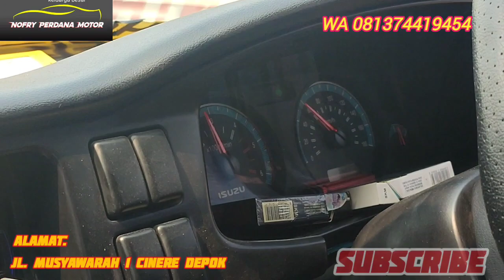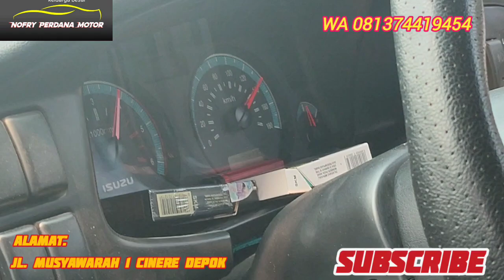setting tenaga panther 2018 lemot / tarikan berat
cara setting tenaga panther 2018 lemot / tarikan berat